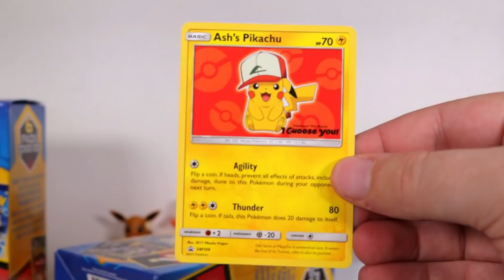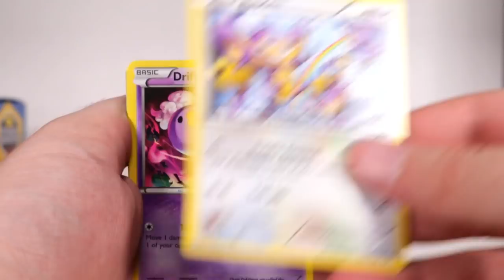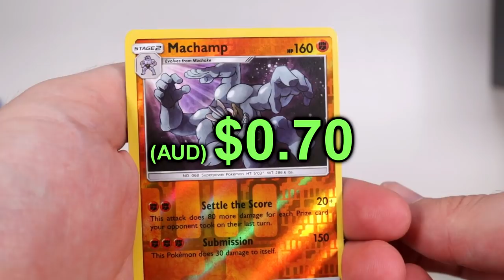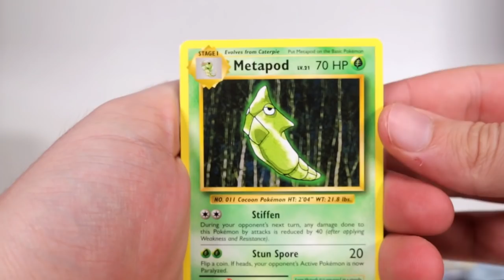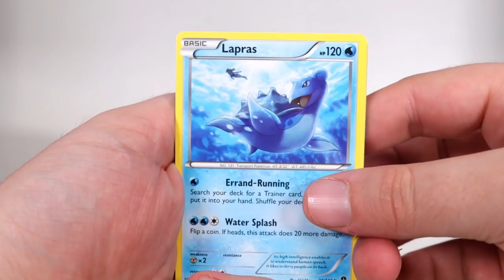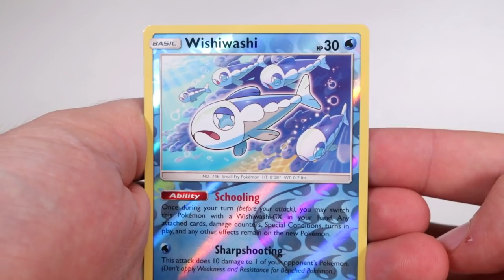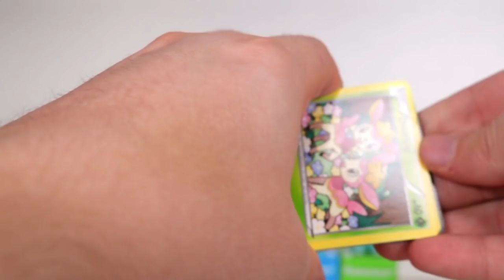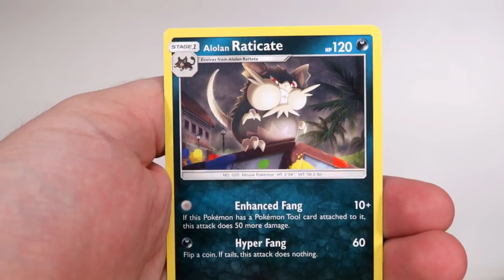Opening 3 Pokemon Mystery Power Boxes! (THUNDER EDITION)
Consider buying some Maxmoefoe merch!

About the Pokemon Card Game:
The Pokémon Trading Card Game (ポケモンカードゲーム Pokemon Kādo Gēmu, "Pokemon Card Game"), abbreviated to PTCG or Pokemon TCG, is a collectible card game, based on Nintendo's Pokemon franchise of video games and anime, first published in October 1996 by Media Factory in Japan. In the US, it was initially published by Wizards of the Coast; The Pokemon Company eventually took over publishing the card game in June 2003. In 2016, it was the year's top-selling toy in the strategic card game subclass. In 2017, it had an 82% share of Europe's strategic card game market. As of March 2019, the game has sold over 27.2 billion cards worldwide.